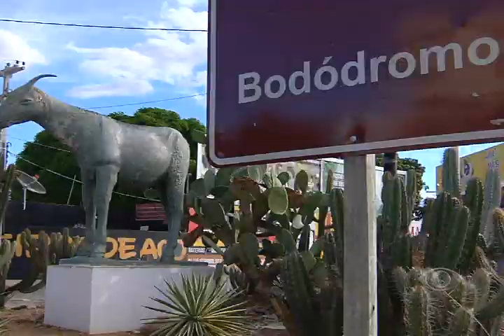MANIA BODE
ASSADO, COZIDO E ATÉ EM FORMA DE PIZZA. MORADORES DE JUAZEIRO E PETROLINA MANTÉM A TRADIÇÃO DE COMER CARNE DE BODE.